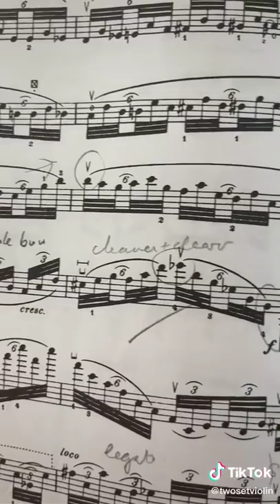How Musicians Practice